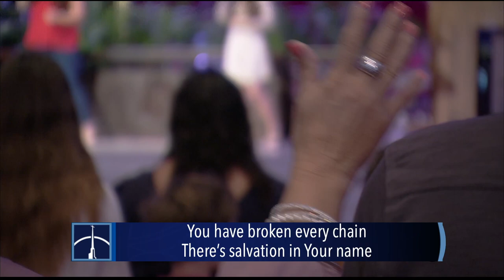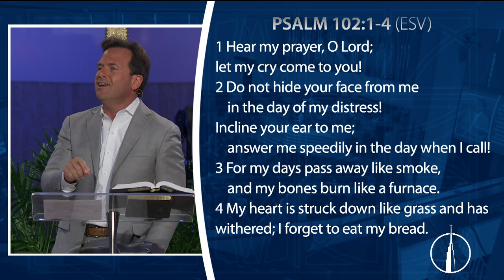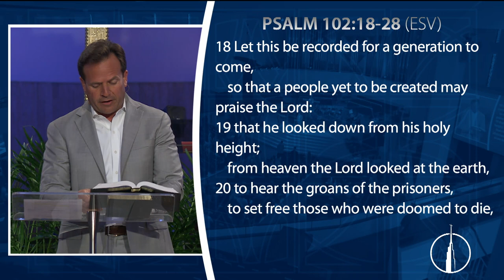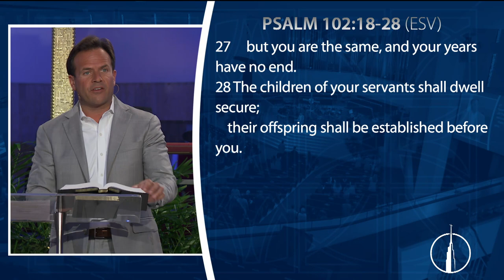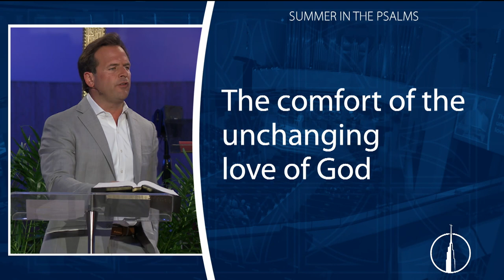Coral Ridge Contemporary Livestream, 9:30am, 7-2-23